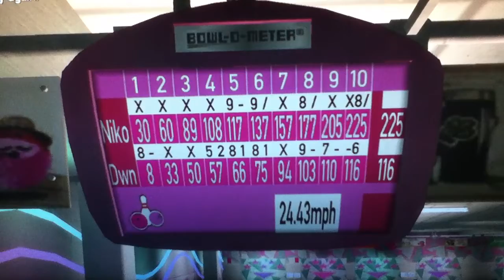Epic bowling scores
I am Niko (top) and played against Dwayne (bottom) How do you guys think I did?